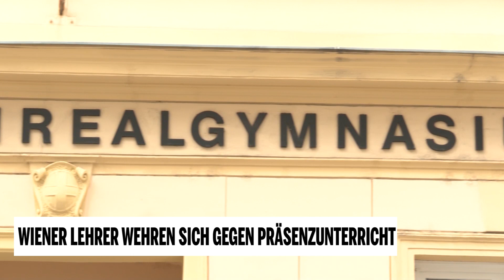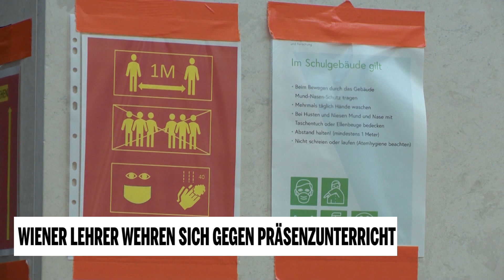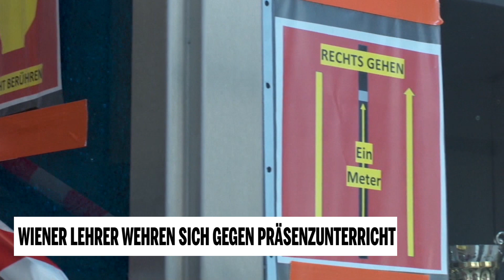Wiener Lehrer wehren sich gegen Präsenzunterricht